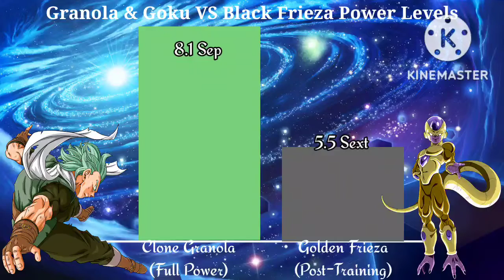Granola & Goku vs Black Frieza Power Levels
background pic:
self by Namkoart

pic credits:
frieza broly movie 2018 render dokkan battle by maxiuchiha22
goku fnf 1 by SSJROSE890
son goku ssj 1 by jaredsongohan
goku ssj2 render bucchigiri match by maxiuchiha22
son goku ssj3 render promo art by dragonmarc33
goku ssg render 3 bucchigiri match by maxiuchiha22
agtanola by nanasukmana88
goku ssj god ui dbs manga 72 by isaacdgc
ssb goku by blackflim
goku super saiyajin blue kaioken by arbiter720
goku ultra instinct ssj blue by arlesonlui
granola by butanobakaart
HD Golden frieza render by potarax
Goku ultra instinct sign by absolutelyyoshaaa
black frieza dbs 87 alt 1 by omarcupidi2007
granola full power by nanasukmana88
goku ultra instinto dominado render by BardockSonic
ui mastered by lord-makkusu
granoku granolah vs goku fusion lng by unrealentgaming01
dragon ball super manga black frieza concept 1 by goketerhc